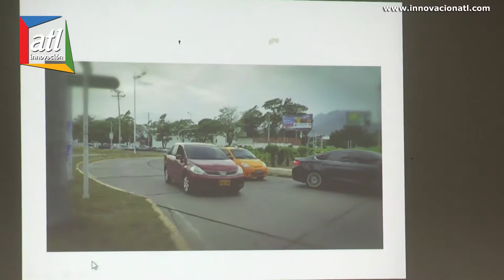.@SETPCValledupar lanzan campaña para mejorar la cultura ciudadana en la movilidad en